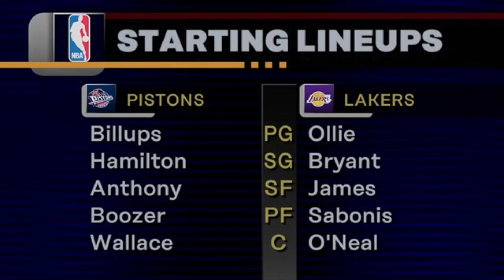WHAT IF LEBRON WAS DRAFTED BY THE LAKERS WITH KOBE AND SHAQ - 2K23 SERIES - YR1 EP4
HUGE games against Carmelo and the Pistons and Michael Jordan and the Spurs. These are gong to be wild!